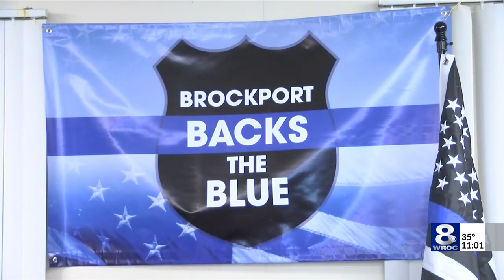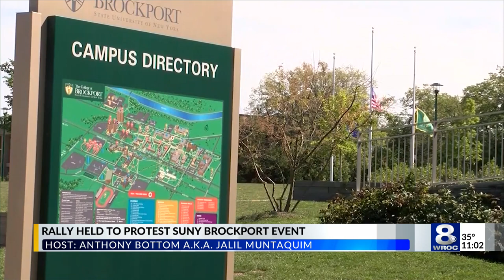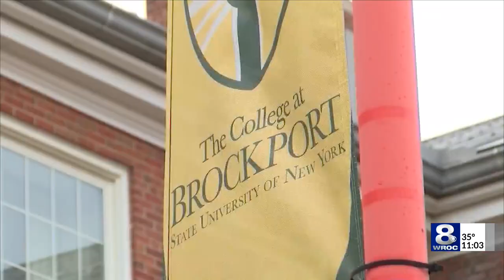'Back The Blue’ rally held in response to Jalil Muntaqim speaking at SUNY Brockport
Protestors gathered near SUNY Brockport to rally against the University allowing Jalil Muntaqim, who was convicted of killing two New York City Police Officers back in the ’70s, to speak about his time locked up as a “political prisoner”.